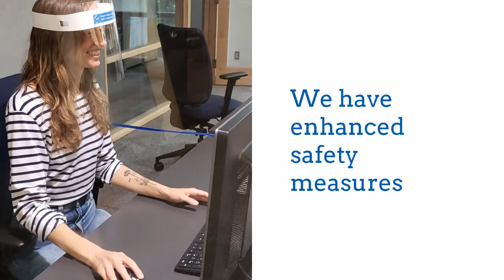We're open for borrowing!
Visit us 10 a.m. – 5:30 p.m., Tuesday – Saturday for browsing or make an appointment to use a public computer. Due to reduced occupancy, meeting rooms, study space, and seating are not available at this time.

Each of us has a role to play in our own health and the health of others. Please remember to practise physical distancing and only visit the Library if you are symptom-free.